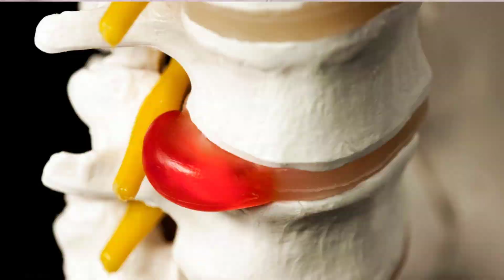মাত্র ৬ সেশন ওজন থেরাপিতে কোমর ব্যথা থেকে মুক্তি পাওয়ার উপায় │komor betha hole ki koronio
কোমর ব্যাথা থেকে  মুক্তি পেতে ওজন থেরাপি হতে পারে একটি কার্যকরী সমাধান বা উপায় । আমাদের কাছে অনেকেই জানতে চান  কোমর ব্যথা কমানোর /দূর করার উপায় কি  তারা আজকের এই ভিডিওটি দেখতে পারেন ।komor betha hole ki koronio বা কি করবেন বুজতে পারছেন না তাদের জন্য ভিডিওটি কাজে আসবে বলে আশা করি ।
 আমাদের সম্মানিত  রোগী  যিনি দীর্ঘদিন ধরে কোমর ব্যথায় ভুগছিলেন ,  বিভিন্ন বিশেষজ্ঞ চিকিৎসককে  দেখিয়েছিলেন, তারা সবাই পি এল আইডি অপারেশন এর কথা বলেছেন ।  এমনকি তিনি  বিভিন্ন  ফিজিওথেরাপি  সেন্টারে  চিকিৎসা নিয়েছেন ।  কিন্তু আশানরূপ কোন ফলাফল পাননি ।  আলহামদুলিল্লাহ , আমরা তাকে ওজন থেরাপি,  পিএম এফ , আকুপাংচার সহ  অত্যাধুনিক ফিজিওথেরাপি চিকিৎসার  মাধ্যমে কোমর ব্যথা থেকে সুস্থ করতে সক্ষম  হয়েছি ।  ওজন থেরাপির অনেক উপকারিতা আছে। শরীরের বিভিন্ন অংশে ব্যথা  বিশেষ করে কোমর ব্যথা ( পিএলআইডি) ,ঘাড় ব্যথা চিকিৎসায় খুবই কার্যকরী ও  পার্শ্ব প্রতিক্রিয়ামুক্ত  চিকিৎসা পদ্ধতি  যা  বিভিন্ন গবেষণা দ্বারা প্রমাণিত ।  আশা করি এই ভিডিওটি আপনাদের উপকারে আসবে ।

আমাদের শাখাসুমহঃ

বনানী শাখা
হাউজ ১১৯, (লিফটের ৪ ), রোড ১,চেয়ারম্যান বাড়ী,  বনানী, ঢাকা ।
বনানী ক্লাবের পশ্চিম পাশে।
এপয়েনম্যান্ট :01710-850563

উত্তরা শাখা
হাউজ ৪২ ,
লেক ড্রাইভ রোড ,
সেক্টর ৭ , উত্তরা , ঢাকা ।
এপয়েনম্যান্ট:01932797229